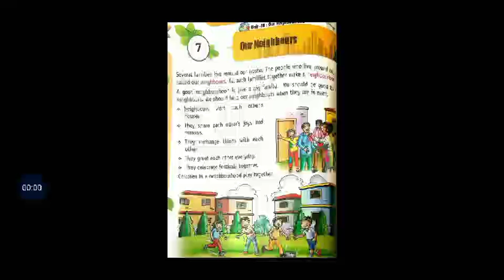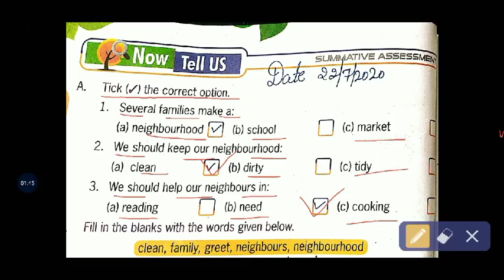DRM PUBLIC SCHOOL class 2nd EVS lesson 7 Date 18 Sept 2020